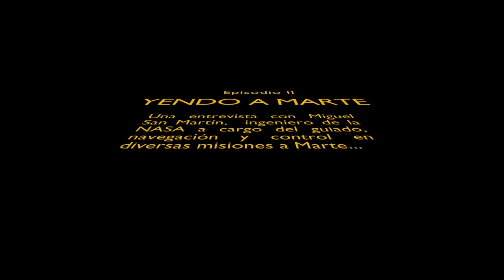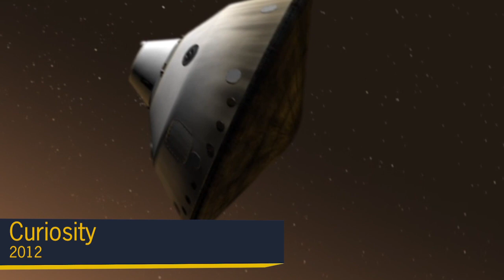Yendo a Marte: una entrevista a Miguel San Martín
Una entrevista al ingeniero argentino de la NASA Miguel San Martín (@MigOnMars), experto en guiado y navegación y veterano de diversas misiones al planeta rojo.

¿Cuáles son los desafíos para aterrizar en Marte? ¿Por qué Pathfinder usaba airbags pero Curiosity una grúa aérea? ¿Cómo determinan en qué zonas es seguro aterrizar? ¿Qué son los “7 minutos del terror”? ¡Todo esto y mucho más en una charla a fondo!

ACLARACIÓN 📅:
41:39 el video dice que Perseverance llegará a Marte en "febrero de 2020", la fecha correcta es "febrero de 2021".

00:00 Introducción
01:16 Desde la vocación al JPL
10:02 La edad oscura de Marte
13:43 Pathfinder
24:52 Spirit y Opportunity
33:39 Curiosity
37:44 La curiosidad como motor
41:25 Perseverance
51:00 "Los 7 minutos del terror"
56:03 Las camisas hawaianas
57:12 Despedida